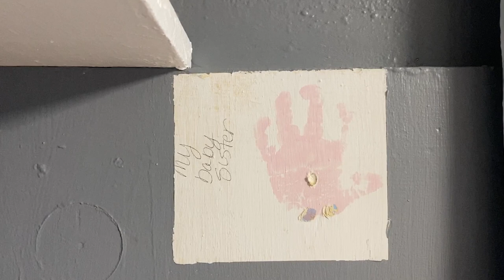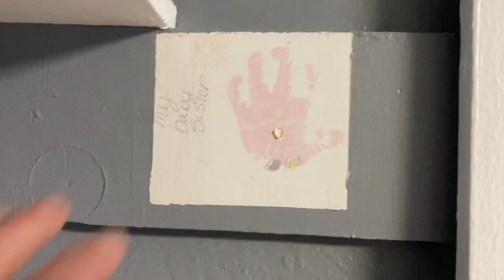If This Old House Could Talk... A trip down “memory lane” in our 1st house together!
Jessica and I took a trip to Medford, Oregon to clean, prep and photograph our old house so that it could be put on the market For Sale.  We thought y'all might like to have a look and listen to a few of the stories of our 20 years in this location.